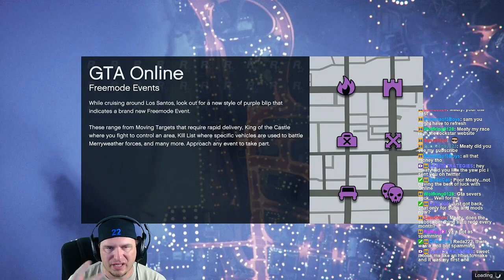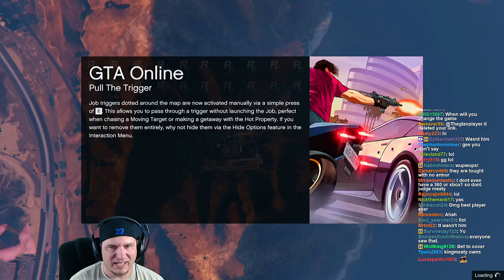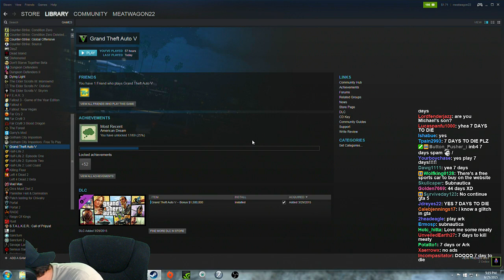GTA 5 Online | Humane Lab Raid (PC) #3